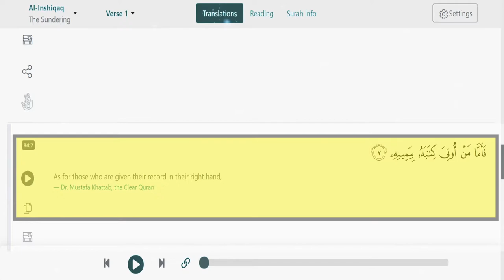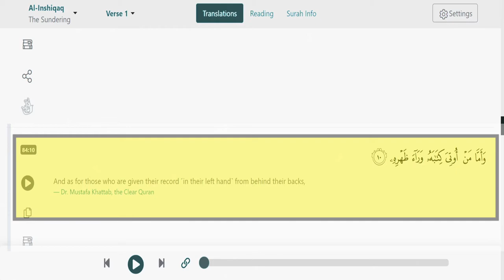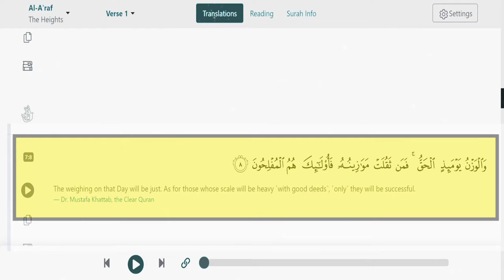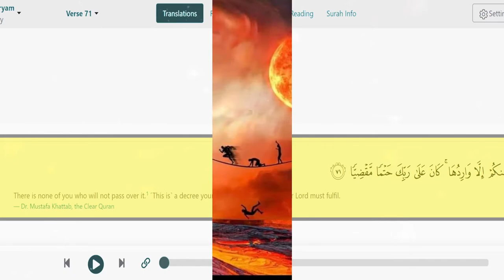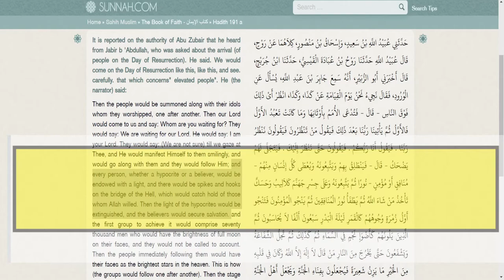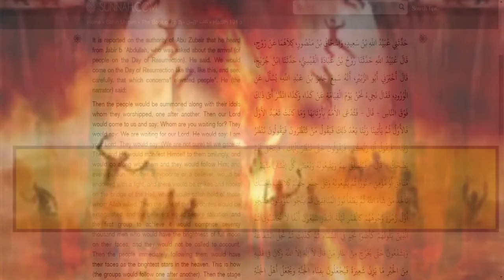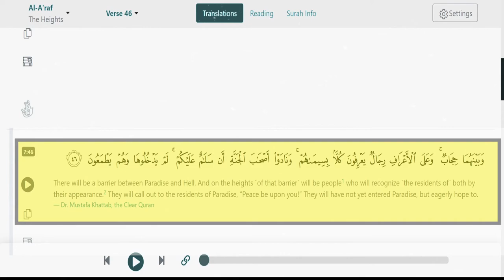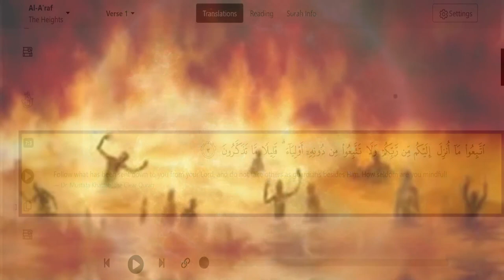Doomsday. Better That A Hollywood Movie.